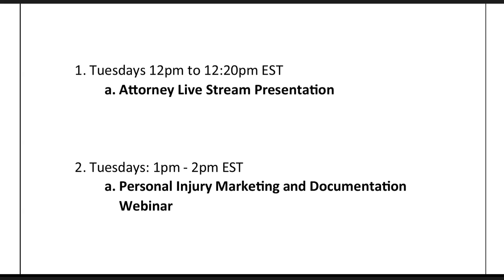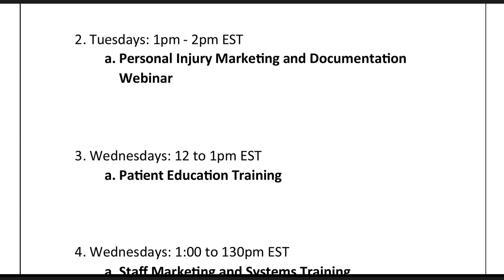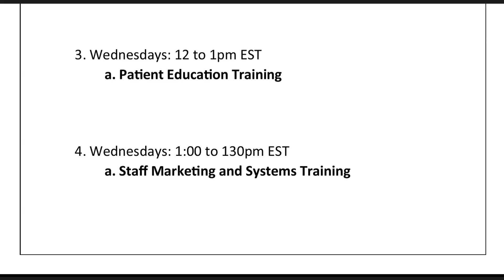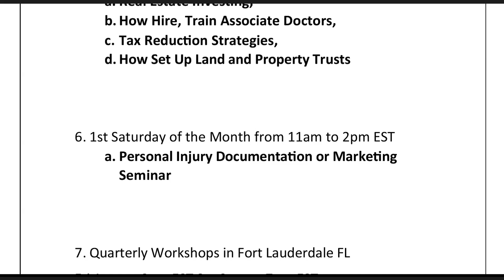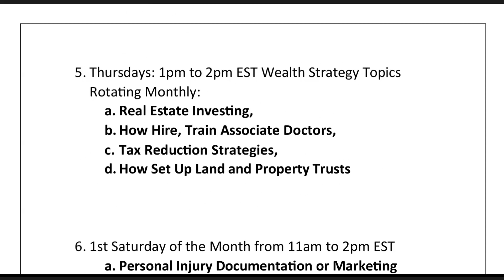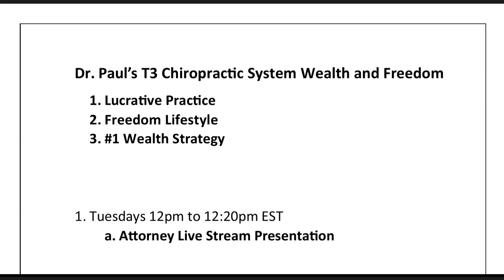Chiropractic Seminar Schedule Create Million Dollar Income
How to Create a Highy Profitable Practice, Freedom Lifestyle and Wealth in 18 Months!